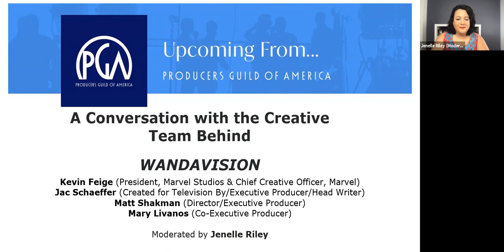WANDAVISION | A Conversation with the Creative Team | Producers Guild of America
Executive Producer, Kevin Feige (President, Marvel Studios & Chief Creative Officer, Marvel) is joined by Jac Schaeffer (Created for Television By, Executive Producer, Head Writer), Matt Shakman (Director, Executive Producer) and Mary Livanos (Co-Executive Producer) to talk all things WANDAVISION.  Moderated by Jenelle Riley (Deputy Awards and Features Editor, Variety).

WANDAVISION is a television mini-series created by Jac Schaeffer. It premiered on Disney+ in January 2021.